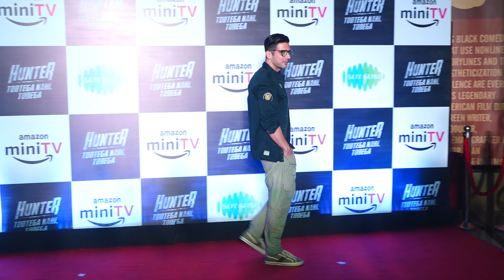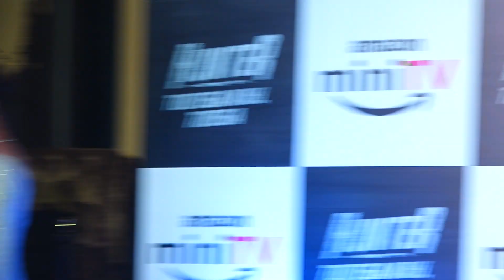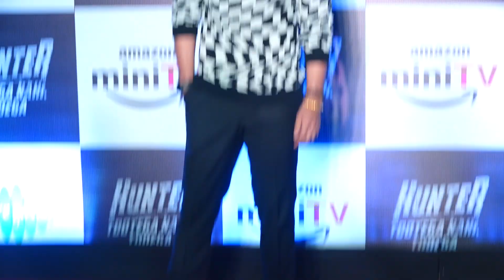TUSHAR KAPOOR,AHAN SHETTY,KARANVIR SHARMA,ZAYED KHAN & ETC ATTEND RED CARPET SCREENING OF HUNTER TO